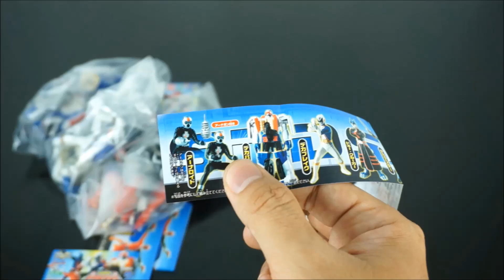Review HG Series Tokusou Sentai Dekaranger 特捜戦隊デカレンジャー